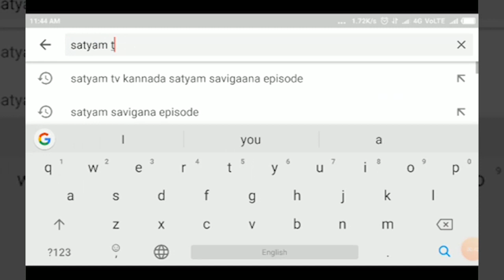ಹುಬ್ಬಳ್ಳಿ- ರಸ್ತೆಗಿಳಿದ ಆಟೋಗಳು||SATYAM TV KANNADA